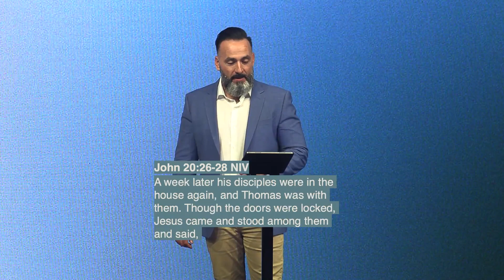Does God Care About My Pain And Doubt?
Uncover the significance of Jesus' appearances after His resurrection and learn about His message of hope and restoration in times of struggle and uncertainty.